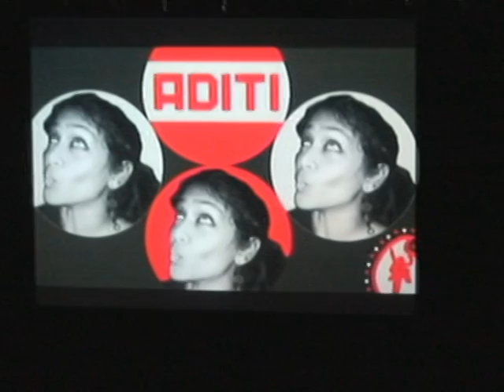Bhangra Fusion XI - Shaan Mutiyaaran Di(SMD) 2nd place winner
SMD girls bhangra team from new york grabbed the second place in Bhangra Fusion 11, Detroit, Michigan.